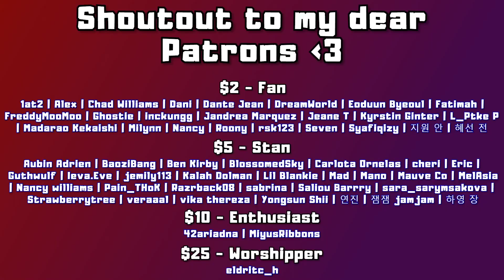International Sunday EP_59: Now United - Better (Official Home Video) | REACTION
0:00 Intro
0:49 Reaction
6:37 After Thoughts